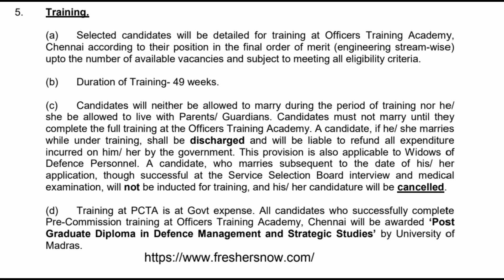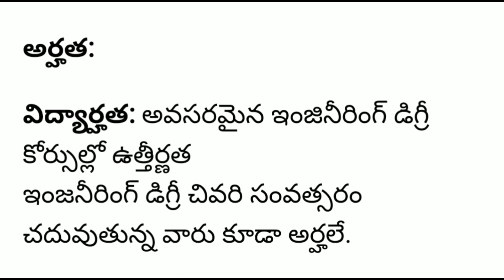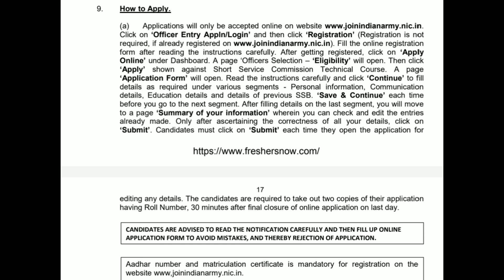Indian Army SSC Tech Recruitment 2024 | Eligibility, Selection Process Full Details